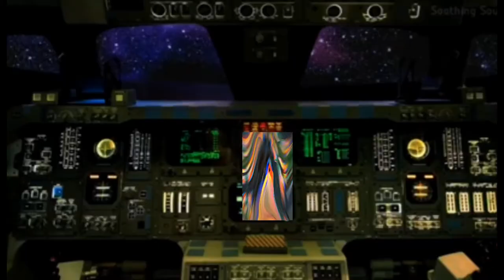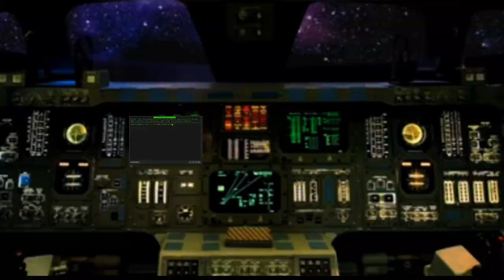Humanities in Space: The Course Awakens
Take a journey through space with me as we prepare for the lectures over the hooks, Wilkinson, and Gay essays.